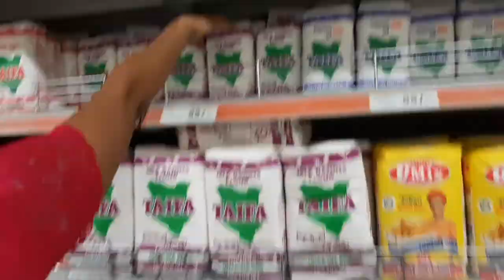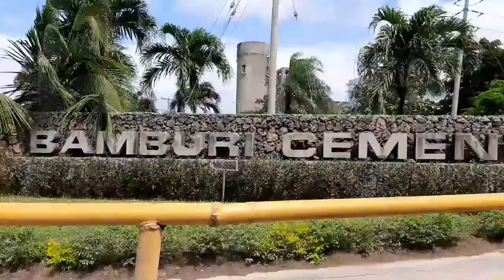VLOG: A Day In My Life || part 1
A day in my life vlog, l take you through this day in my life celebrating my daughters birthday and also celebrating me gaining 3000 thousand followers on Instagram. welcome and keep watching for part two